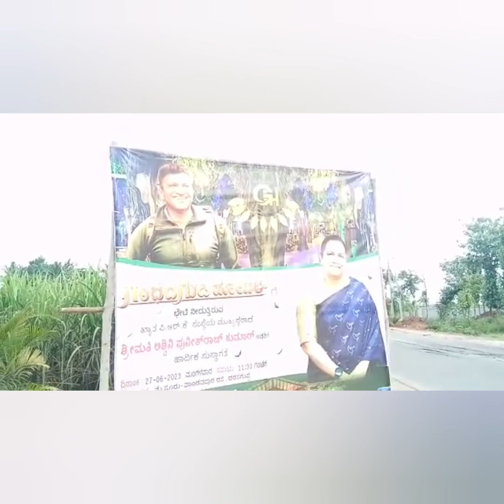Gandadagudi hotel mandya | forest theme restaurant near mandya mysore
gandadagudi hotel mandya, mysore
time 7.am to 11pm